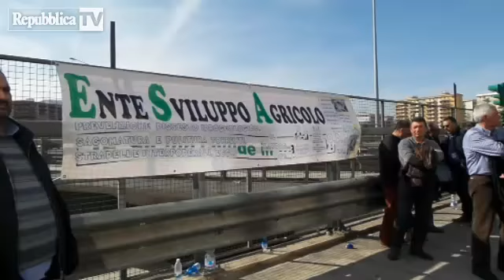La protesta dei forestali manda la citt&agrave; i...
Traffico in tilt nella centralissima piazza Indipendenza, a Palermo. Un gruppo di precari ed operai dell'ex stabilimento Fiat di Termini Imerese sono scesi in strada, protestando con blocchi stradali a singhiozzo.Chiedono un incontro con il presidente della Regione siciliana, Rosario Crocetta. (video studiocamera)